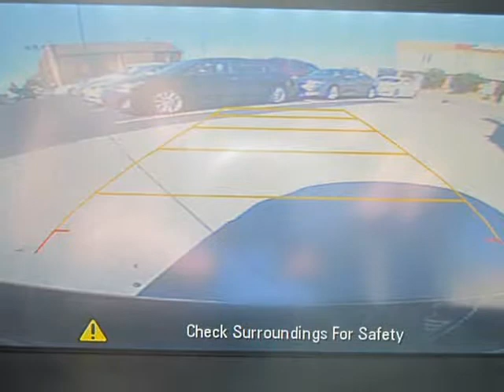2015 Chevrolet Cruze 4d Sedan LTZ (St. Charles, Missouri)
5 Star Auto Plaza
3690 West Clay St
St. Charles